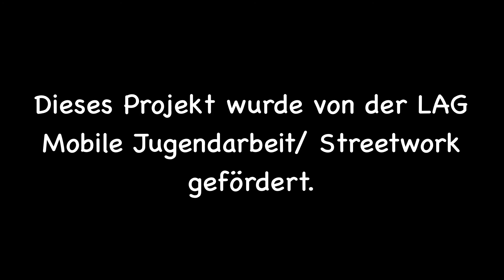Graffiti-Workshop des Jugendreferats Mössingen, September 2020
Ziel unseres diesjährigen Graffiti-Workshops war die Verschönerung der Bushaltestelle Daimlerstraße im Industriegebiet Riethäcker - wenn das mal nicht gelungen ist!